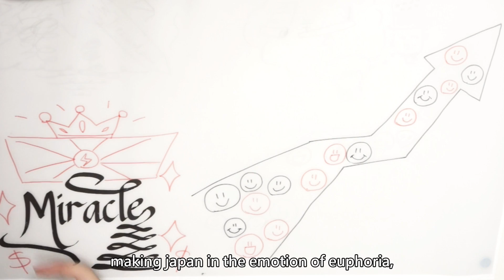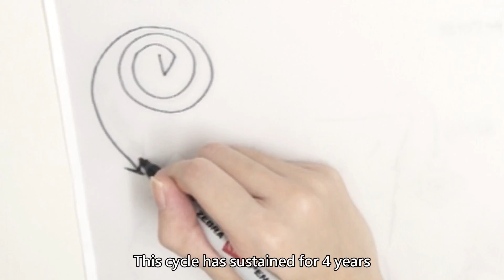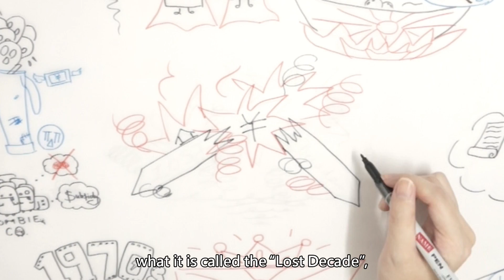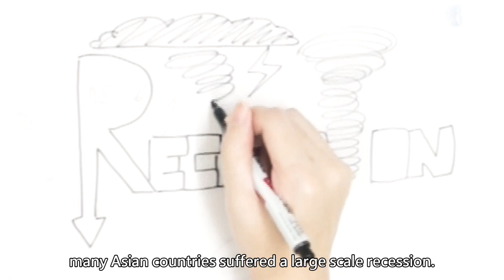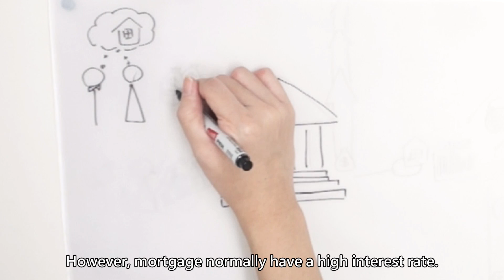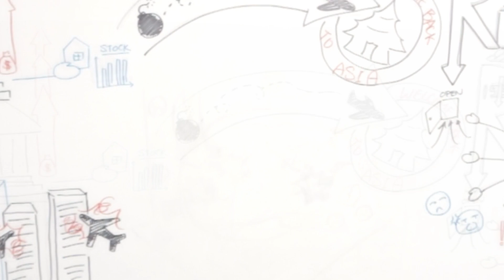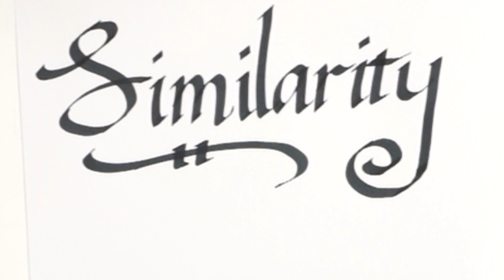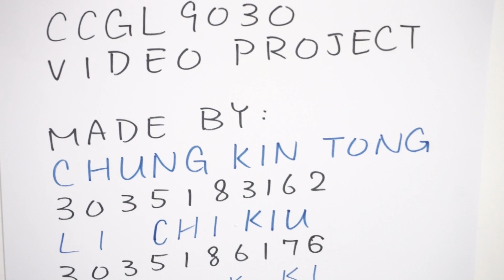The Japan Bubble vs The Credit Crisis (CCGL9030)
The graphics are totally drawn by hand. Please enjoy the video!!

Reference list:
Shiratsuka, S. (2005). Asset Price Bubble in Japan in the 1980s: Lessons for Financial and Macroeconomic Stability. Real estate indicators and financial stability. vol. 21, pp 42-62.

Wikipedia. (2015). Japanese asset price bubble.

Wikipedia. (2015). Lost Decade (Japan).

The Bubble Bubble. (2012). Japan’s Bubble Economy of the 1980s.

The Economist. (2013). The origins of the financial crisis.